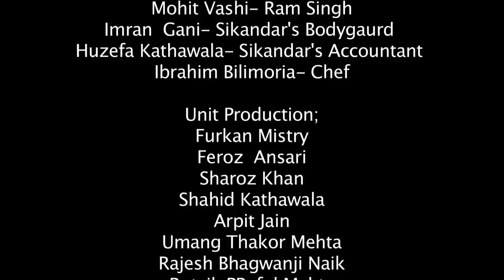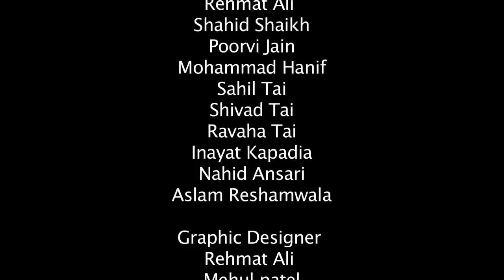ANISHCHAY | SHAHWAR ALI KHAN | SARA KHAN | KHALID SIDDIQUIE | ISHITA VYAS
Billionaire trying to save his wife from Kidnappers.